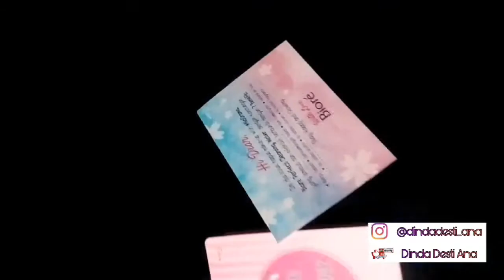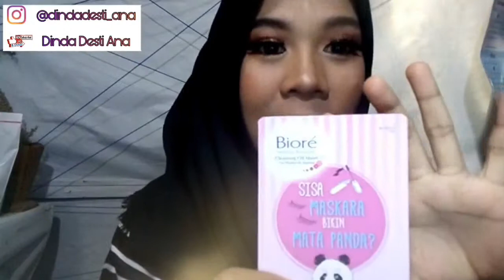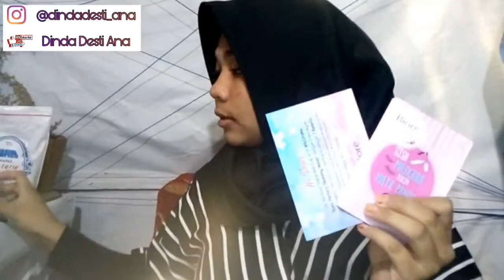Unboxing + First Impression BIORE Perfect Cleansing Water, Cleansing Sheet & Facial Foam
Hai hai...
Wellcome Back to my Channel, dan Hello buat kalian yg baru nemuin channel ini, Wellcome dan jangan lupa subscribe, like, komen, dan share ke seluruh media sosial kalian agar channel ini bisa berkembang.

Jadi kemarin aku di kirimin paket dari Biore nih girls, mau tau isi paket nya apa aja. Tonton terus sampe abis yaa..
See ya.. 😘

XOXO Dinda 💖